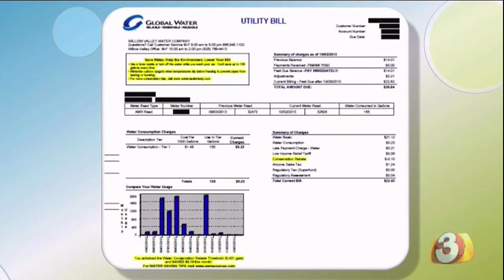Water - Use It Wisely: Water Sense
Global Water is an Arizona Based water resources management company that ensures safe water is delivered to its residents. Global Water partners with Water - Use It Wisely to promote water conservation. Recycling water is the foundation of Global Water's approach to conservation. They also advocate monitoring your water bill to keep an eye on monthly water use, shortening showers, and updating appliances with Water Sense labeled products.